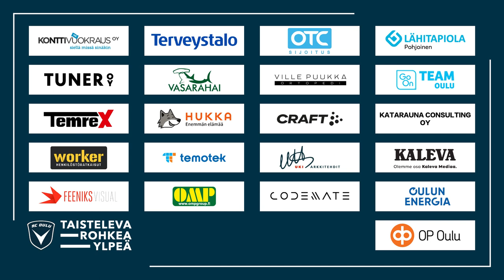ACOTV: Dekofloor ottelukooste HJK - AC Oulu 18.6.2022 (Veikkausliiga)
Dekofloor ottelukoosteessa eilisen ottelun huippuhetket, jossa AC Oulu kaatoi HJK:n 0-1 Helsingissä.

📣Seuraavaksi Veikkausliiga kotona. 20-vuotisjuhlaottelu!
⚽️AC Oulu - VPS
📆Lauantaina 2.7.2022
🕔17.00
📍Raatin Stadion